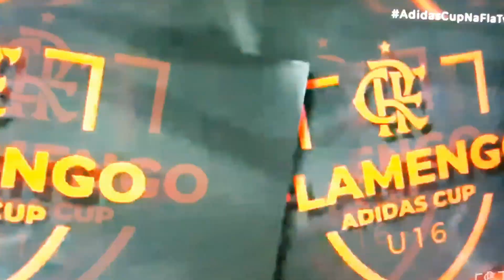Lorran Lucas Pereira de Sousa (ATC): gol e assist all'Adidas Cup